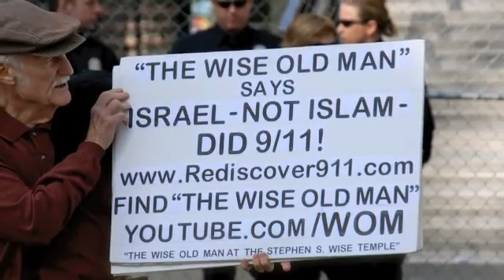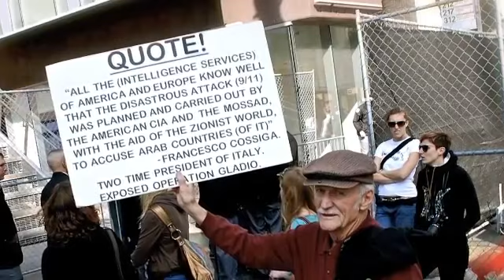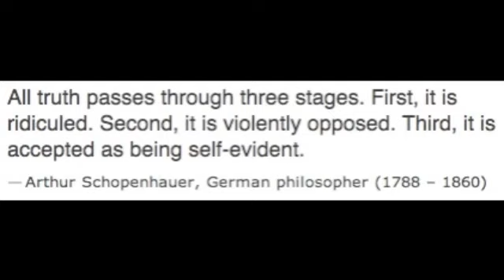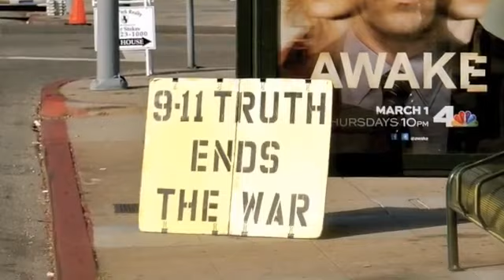Gatekeeping in the 9-11 Truth Movement!!!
Deanna Spingola speaks with Zan Overall about the infiltration of the peace movement on 9-11 and reveals more deception by inside intelligence.This is re-posted from 1WOM's channel.